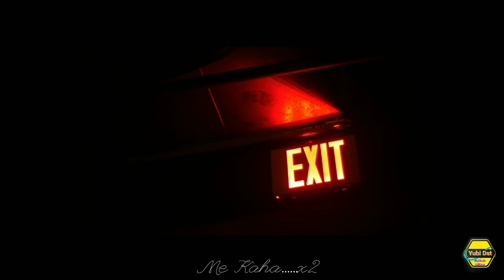KOHI KOHI BAATE ll Yubi Dst ll New Hindi Sad Song ll With Lyrics 😱😅yubidst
I dedicated an entire week to crafting this song, pouring my heart and soul into every note and lyric. It's been a journey of relentless dedication and meticulous effort. Your subscription would not only validate the countless hours of hard work I've invested but also serve as a beacon of encouragement for future endeavors. Together, let's embark on this musical odyssey, where every chord resonates with the depth of my commitment and creativity.